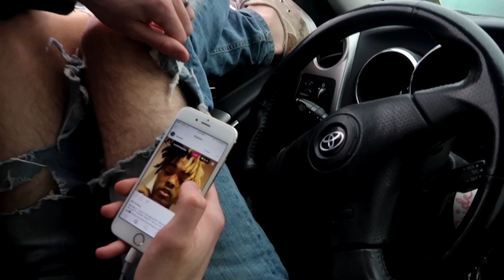NEWEST PURCHASE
VLOG TIME LESSS GET IT! Been way too long! So happy with this purchase and cannot wait to use it on the road!

I HOPE YOU ENJOY AND HAVE A GREAT DAY! -JESSE